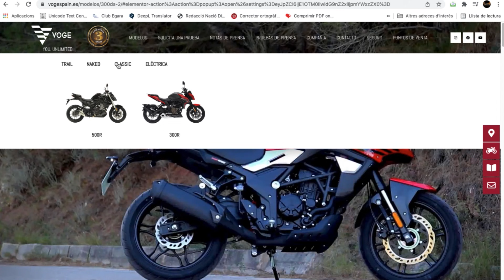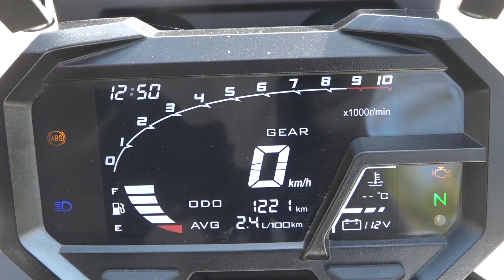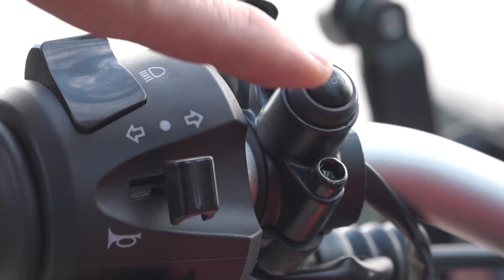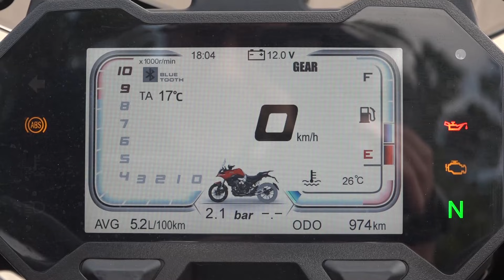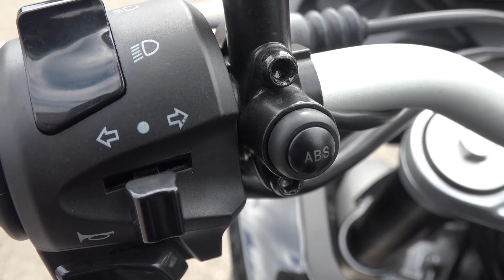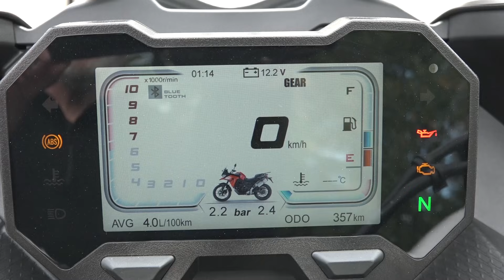Gama VOGE DS 2022 | Motosx1000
Este año VOGE refuerza su presencia en el segmento de las Trail con la adición a su gama de los modelos X que con su rueda de 19 pulgadas delantera y llantas de radios buscan ofrecer una moto con mejores OffRoad para aquellos que amamos lo marrón. Aunque sin duda la gran novedad de la temporada son las nuevas 650 que llega al mercado también en las dos versiones DS y DSX.